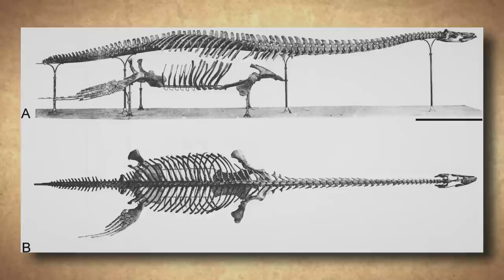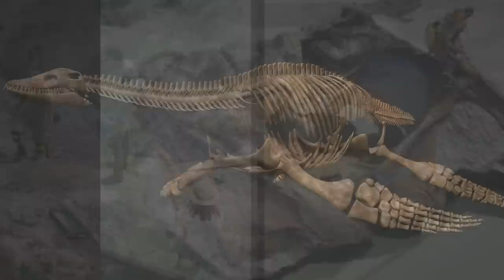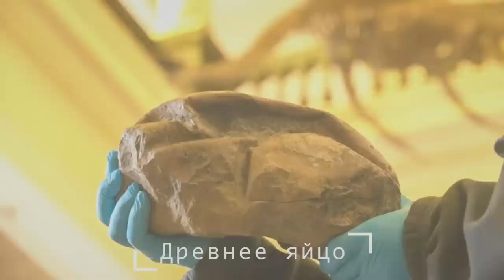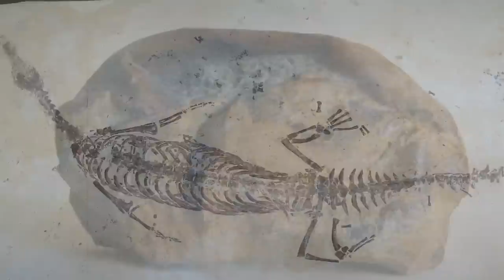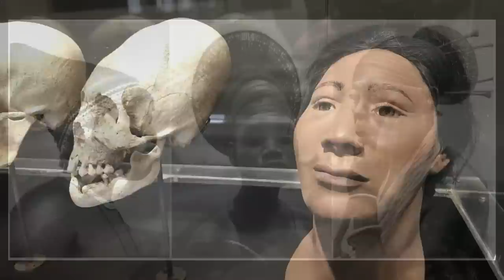Новое открытие на краю Антарктиды! Ученые находят загадочные артефакты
Присоединяйтесь к нашему путешествию в мир "Нового открытия на краю Антарктиды! Ученые находят загадочные артефакты". Это видео приглашает вас в бескрайние ледяные просторы Антарктиды, где исследователи совершили потрясающее открытие. Артефакты, найденные в этих непроходимых ледяных пустынях, вызывают множество вопросов о том, как они могли оказаться там. С помощью экспертного анализа и передовых технологий, мы попытаемся раскрыть тайны этих предметов. Каждый артефакт содержит историю, деликатно замороженную во времени и ожидающую своего раскрытия. Это путешествие заставит вас пересмотреть свои представления о прошлом и о том, какие секреты может скрывать самая холодная точка нашей планеты. Присоединяйтесь к нам в этом невероятном исследовательском путешествии, чтобы вместе раскрыть эти тайны!

00:00 ► Вступление
00:27 ► Останки монстров
01:20 ► Озера под льдами
02:11 ► Колония ледяных рыб
02:53 ► Пирамиды
03:45 ► Мумифицированные пингвины
04:33 ► Древнее яйцо
05:24 ► Огромный кратер
06:17 ► Наблюдения НЛО
07:14 ► Таинственная пещера
08:01 ► Удлиненные черепа
08:49 ► Руины древних цивилизаций
09:49 ► Вулкан извергающий золото
10:36 ► Марсианская связь
11:22 ► Жизнь под льдом
12:18 ► Экспедиция Адмирала Берда